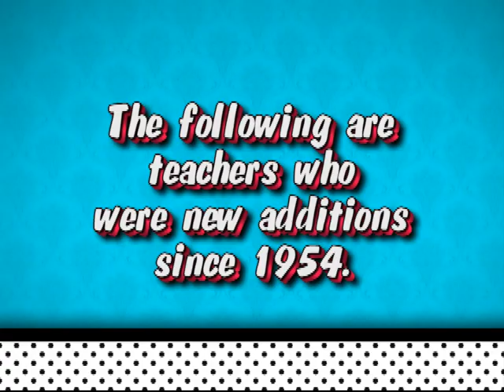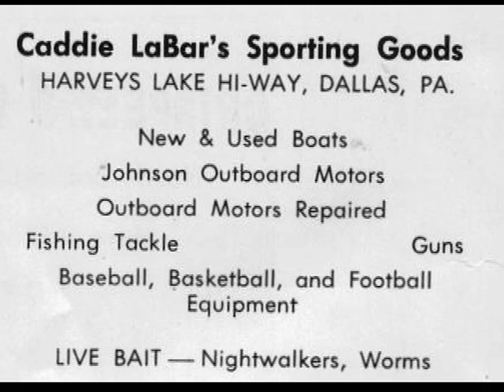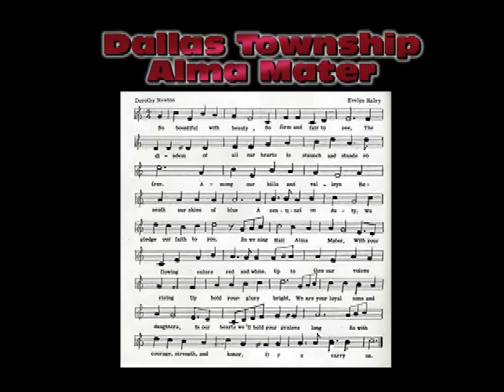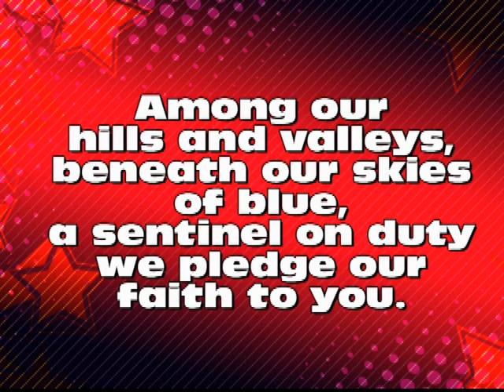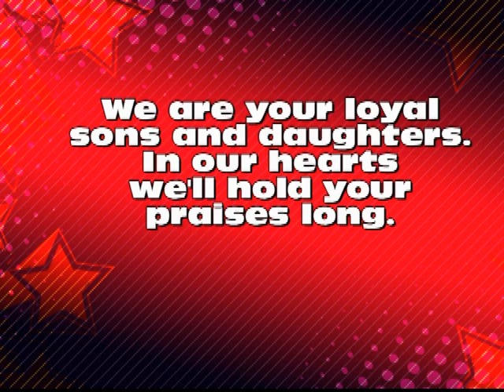DALLAS TOWNSHIP CLASS OF 1958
The 1958 class of Dallas Township, PA. With teachers and alma mater.